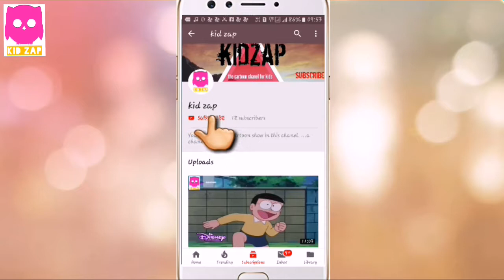FRIENDSHIP DAY SPECIAL | Doraemon In Hindi 2018- Latest Doraemon New Hindi Full Episode - 66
Doraemon Cartoon 2018- Doraemon In Hindi 2018- Latest Doraemon New Hindi Full Episode - 66